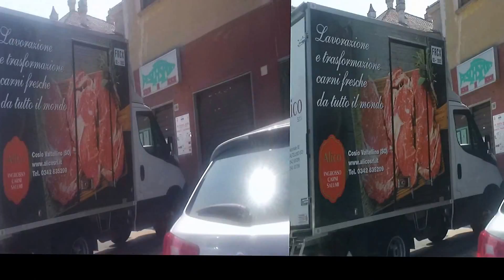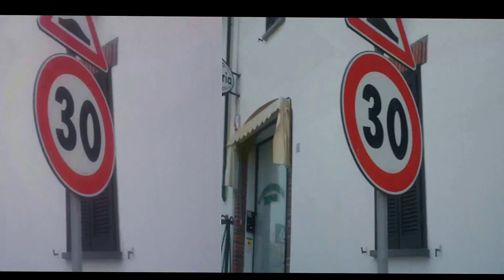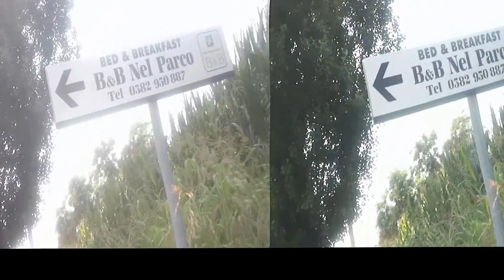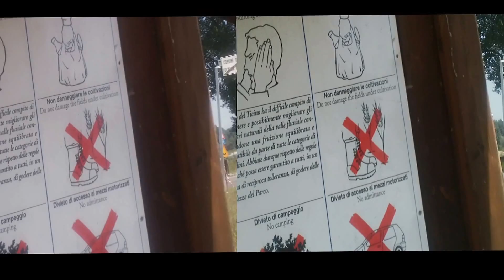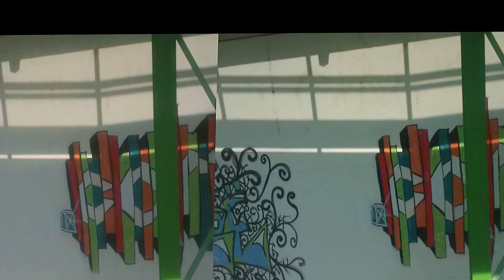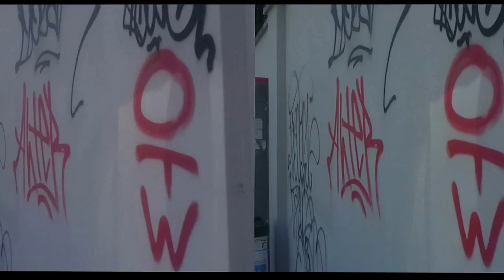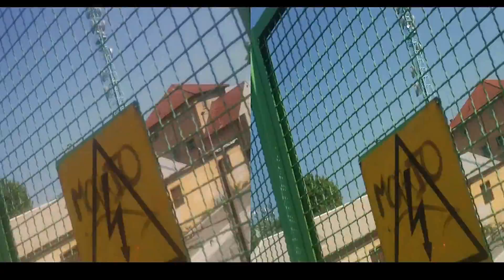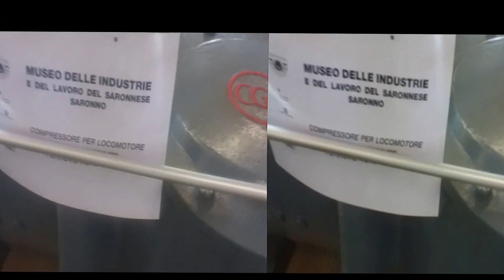3D Anaglyph PonteBarche Bereguardo PoliBovisa [by Sergio Conegliano]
3D Anaglyph PonteBarche Bereguardo  PoliBovisa [by Sergio Conegliano]
via Bloggie Sony & MAGIX video deluxe 17 Premium
NB. Thru Gear Symbol  2D